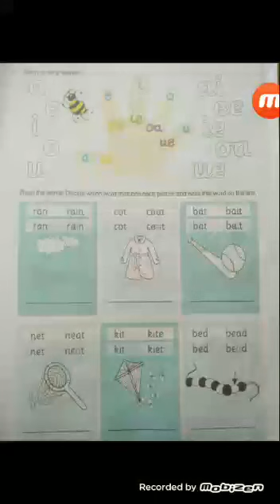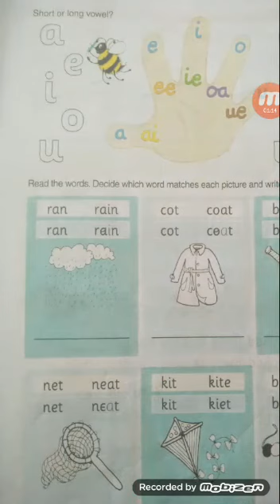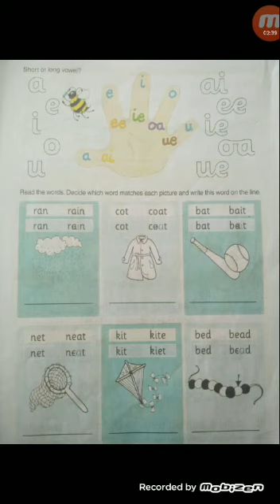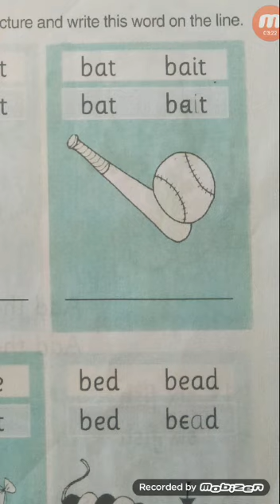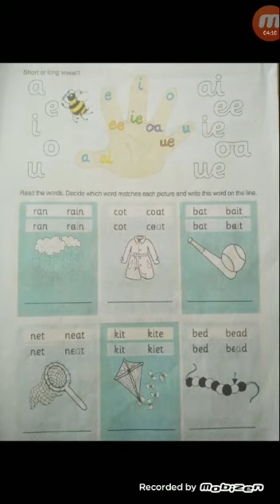Phonics Grade 1